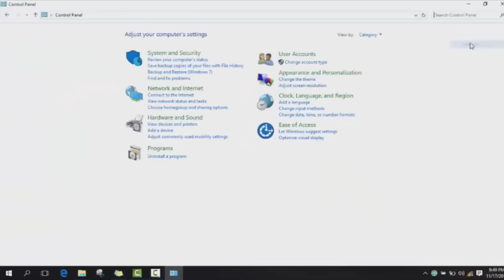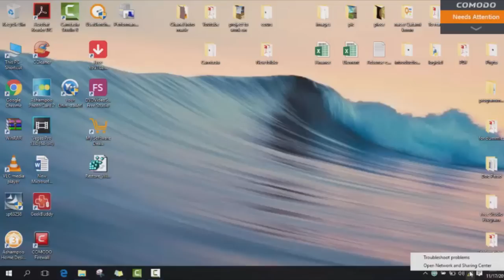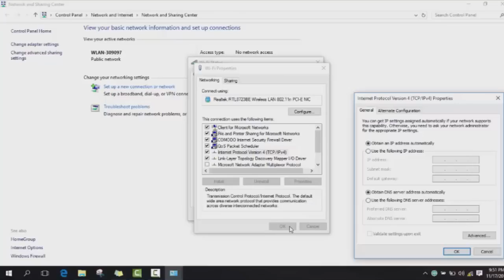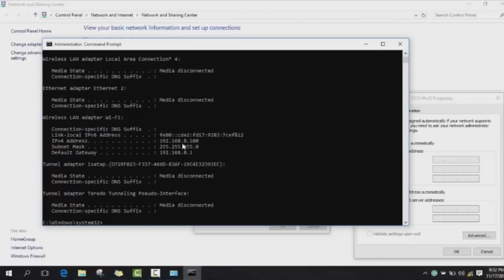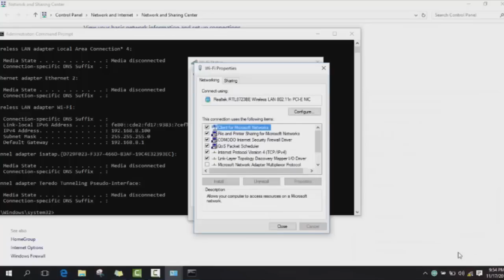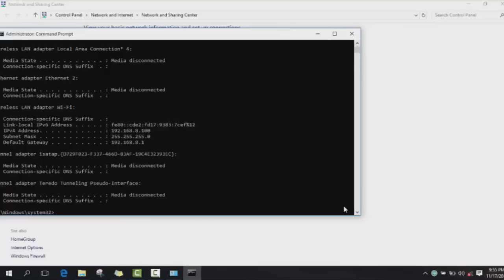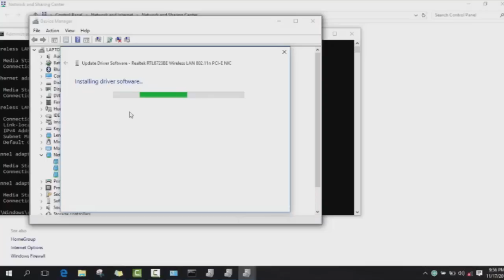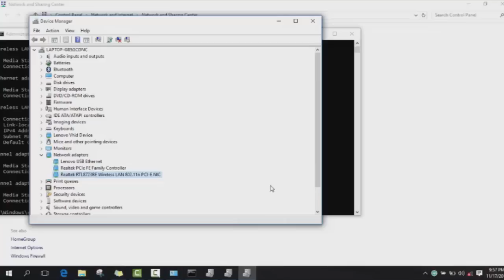How to Fix connection yellow triangle in windows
-Laptop is connected to wifi but still shows yellow
-Yellow Triangle on network icon

example of settings:
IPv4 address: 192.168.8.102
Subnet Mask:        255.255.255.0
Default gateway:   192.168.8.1